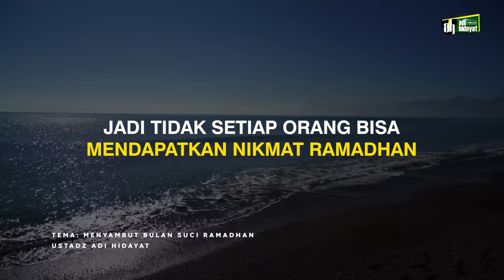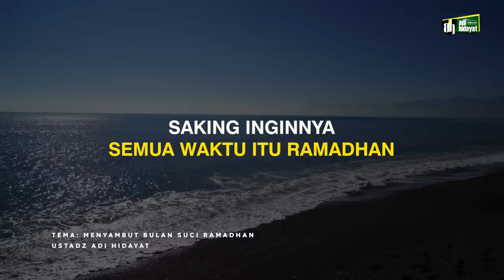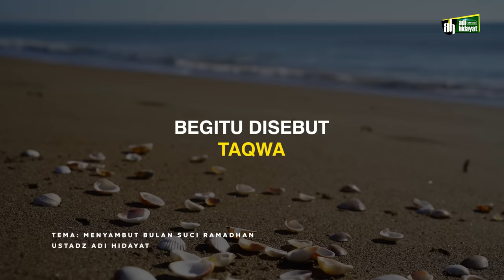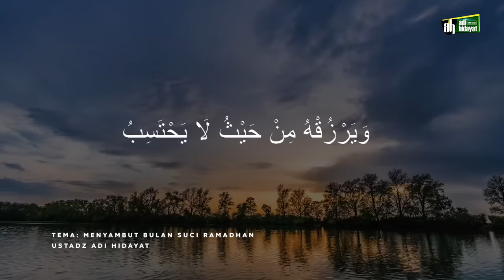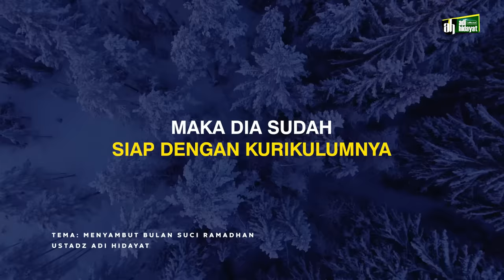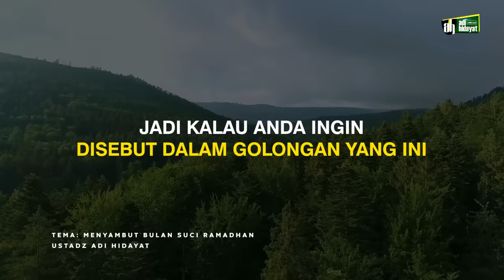Menyambut Bulan Suci Ramadhan - Ustadz Adi Hidayat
di Zaman Para Sahabat, Mereka menyambut bulan suci  Ramadhan dengan memperbanyak ibadah di bulan Sya'ban. Khususnya ibadah puasa. Sebagai bekal mereka di bulan Ramadhan yang sangat dicintai. Bagaimana dengan Kita?

Untuk mensupport Kegiatan Pengembangan Dakwah Quantum Akhyar Institute, donasi bisa disalurkan melalui :
1. Rekening BTN Syariah (BTN kode bank : 200)

2. Rekening Bank Syariah Mandiri (BSM kode bank : 451)

3. Rekening Bank Syariah Mandiri (BSM kode bank : 451)

4. Agar selalu mendapatkan informasi terbaru perihal STUAH, pantau